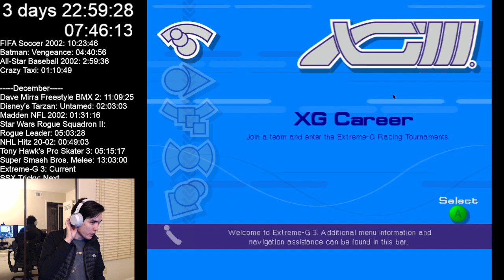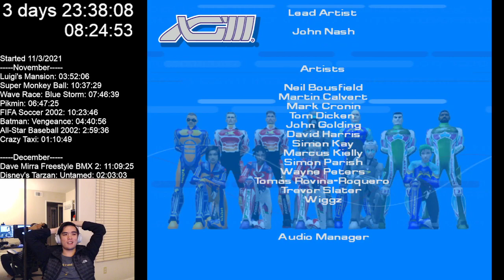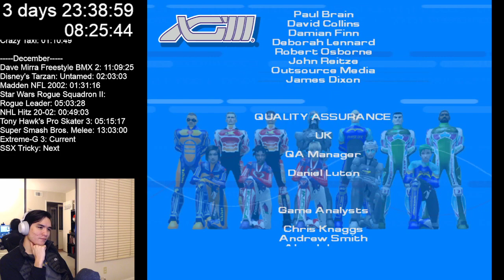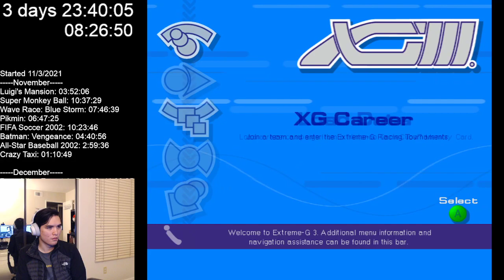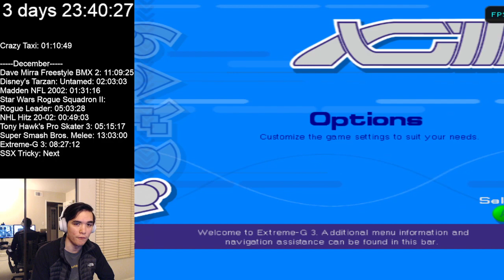Beating Every GameCube Game | Let's finish up XG3